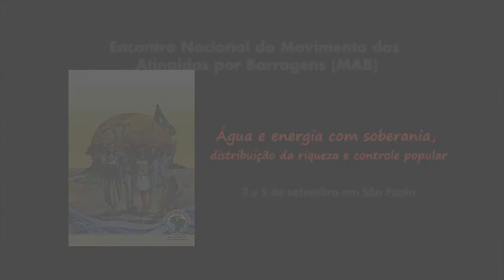Participação do Frei Betto no Encontro do MAB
Assista a fala do Frei Betto no Encontro Nacional do MAB, que aconteceu de 2 a 5 de setembro em São Paulo.

Água e energia com soberania, distribuição da riqueza e controle popular!